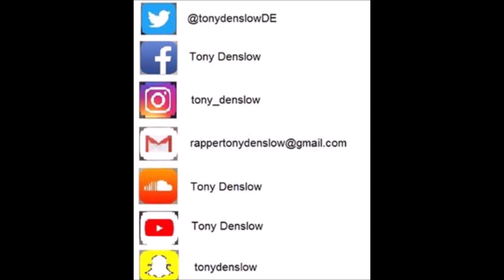Tony Denslow Who Dat (Freestyle) J Cole Remix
Lyrics:

Who dat freestyle / Intro / They asking me who really I am , but I have my own name , they got to figure it out , before they hear my name  shouted by the crowd.
Who’s dat boy
I can hear they’re saying
Im not Tyler
But I create my own path
They say a real man create his own way
And mine’s under construction
A lot of troubles off my mistakes
Self destruction
I play for keeps till the end
No excuses
My decision it’s only one
I can open the sea like moses
I always been on the battlefield
And you can see the bruises
Like the things that doesn’t works
I don’t read the instructions
If you could feet my shoes you could think that I got a lot of options
But not really the only one could be end dead or in jail
My spirit it’s free cuz I know god will pay my bail
Y’all want to keep in secret their steps but always leave a trail like a snail
In the future these kids would try to be like me and it makes me feel so well
Y’all pleading for peace just like ringing the bell
But like a good fighter ain’t heard the bell yet
I’ll put my life and my soul on the table like a bet
Im snapping on these kids like I’m hitting em with a belt
Maybe my lyrics doesn’t help you with your mental health
But maybe it could give you the strength that you need
This is like an advice
Never bite the hand that feeds
Your actions doesn’t match with the way your speak
People still asking who the fuck I am
They will have to figure it out before they see my name on a plane.